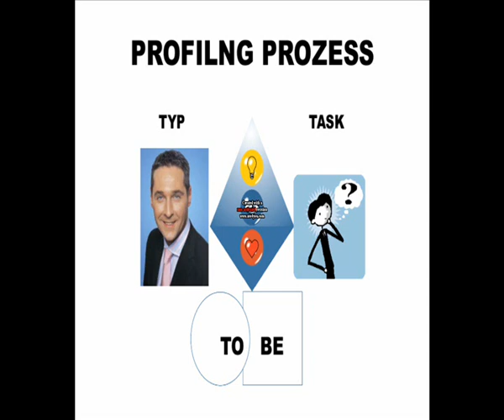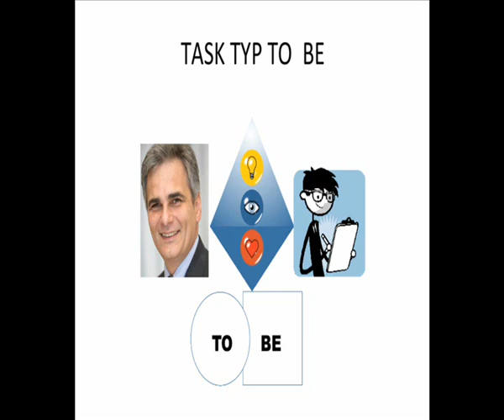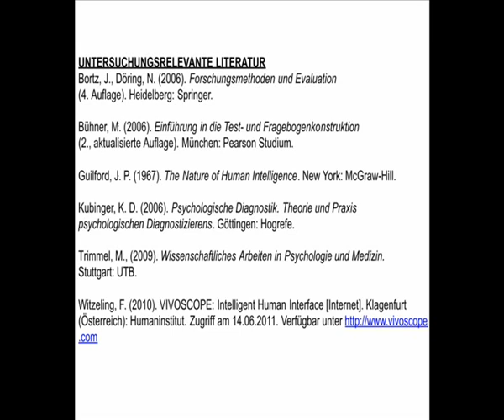NEW sozial wissenschaftliches Polit Profiling Humaninstitut